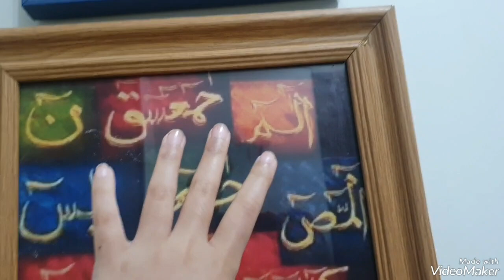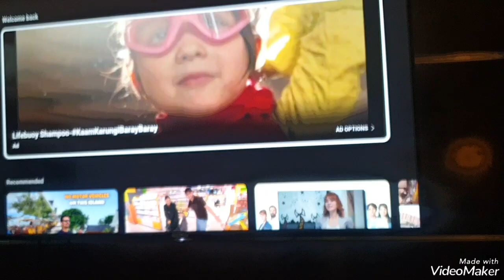my 1st and 2nd roza/Ramadan kareem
hi
today is 1st and 2nd roza so I decided to make vlog so everything is in vlog so watch and enjoy 😉